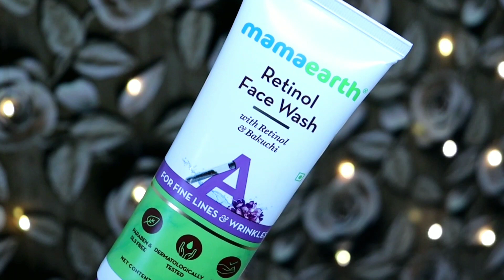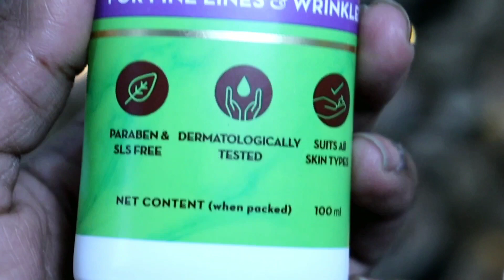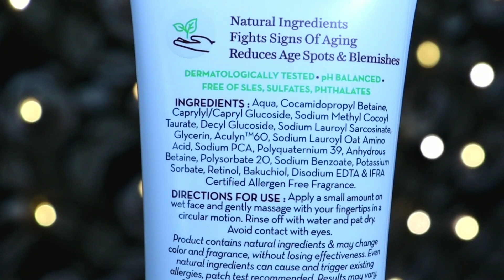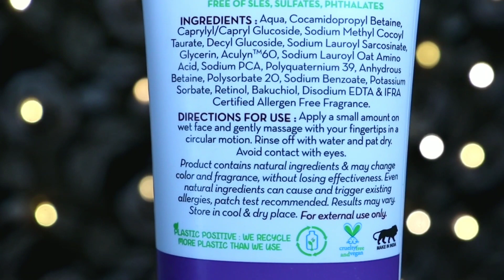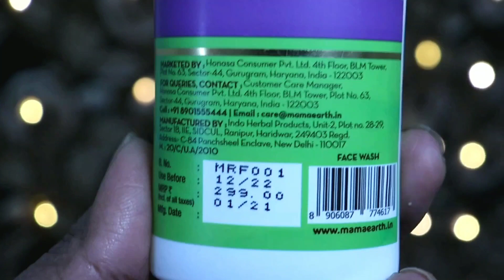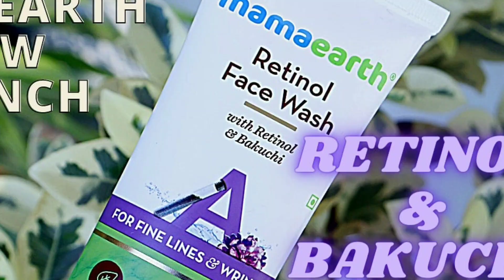Mamaearth Retinol Face Wash newly launched and My Review..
Hello my dear friend good morning and welcome back to my channel today in this video I'm sharing with you.. Mamaearth retinol face wash newly launched...  today I'm sharing with newly launched product review and my personal opinion..
mamaearth retinol face wash make your skin

fine line wrinkles free
reduce ageing problem
reduce blemishes
reduce dark spots

MRP-299/-

2 years shelf life

available

Amazon
flipkart

take care stay bless
lots of love all my get glamorous life family members..

Mamaearth Retinol  with Retinol &amp; Bakuchi for Fine Lines and Wrinkles Face Wash

Limited-time deal: Mamaearth Retinol Face Wash with Retinol & Bakuchi for Fine Lines and Wrinkles – 100 ml